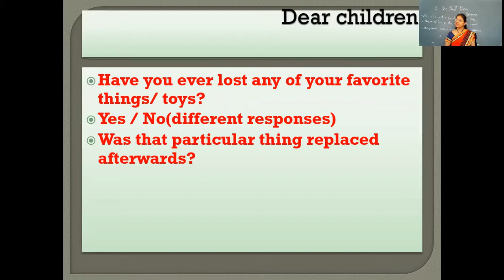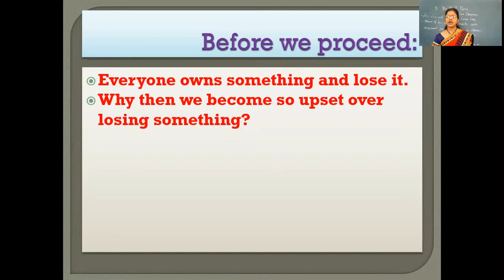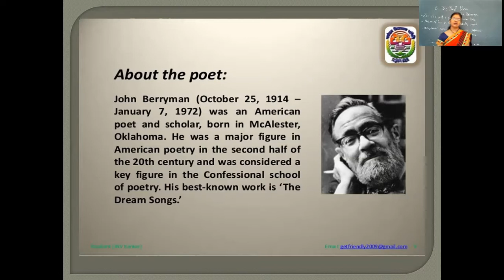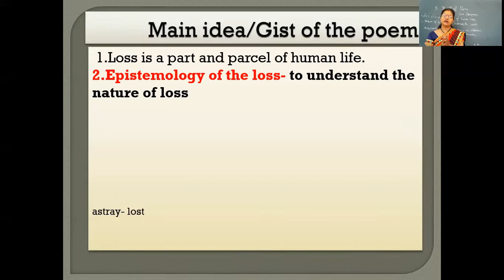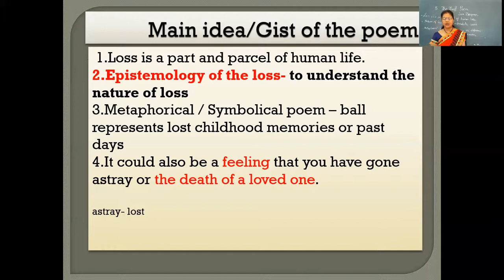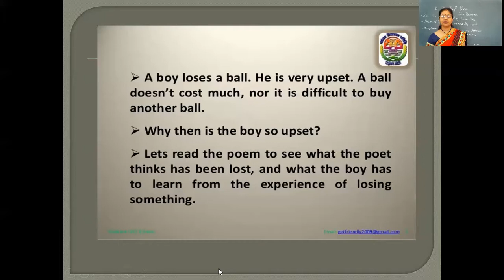Class X | English | The Ball Poem | By Mrs Sushma Thakur